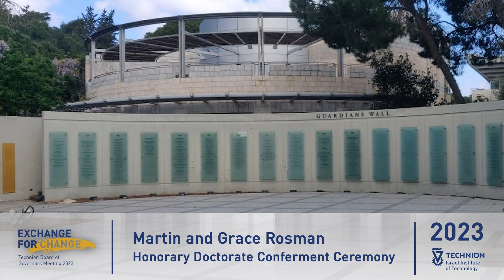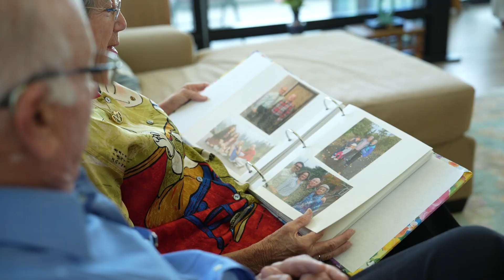Dr. Martin & Grace Rosman - Honorary Doctorate BOG 2023